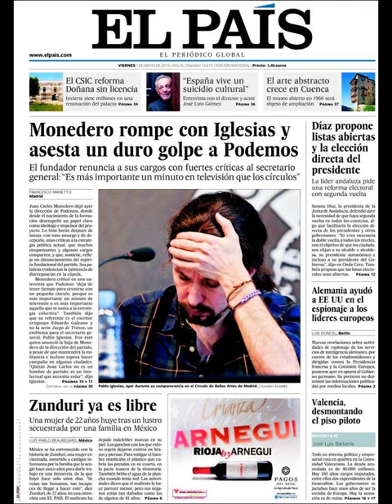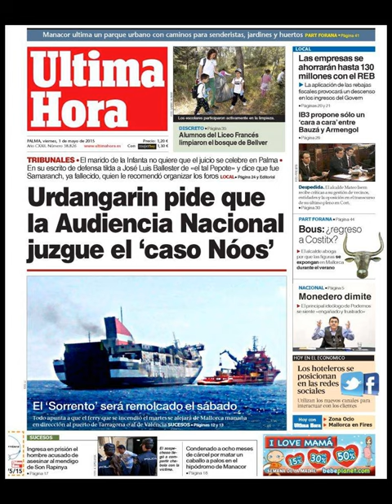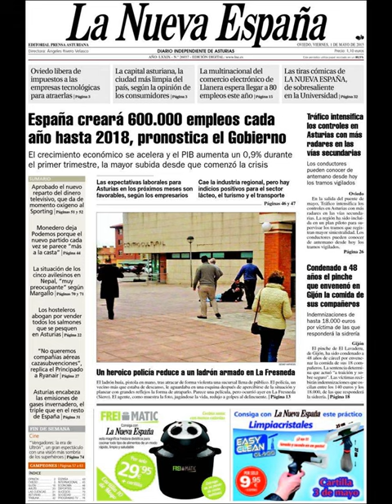Noticias Viernes 1 Mayo 2015 Principales Titulares Portadas Diarios Periódicos España Spain News